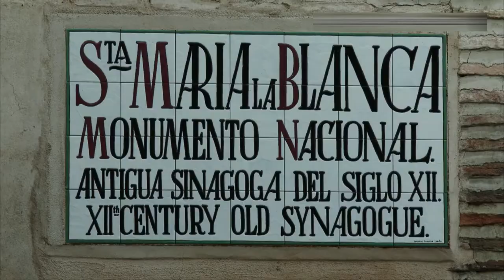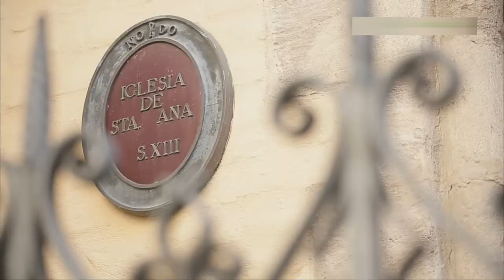Secrets of the Iberian Peninsula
Secrets of the Iberian Peninsula unveils a wealth of hidden gems in a timeless corner of Europe. This is a journey that stretches from the Atlantic to the Mediterranean in an exploration of the intricate and ancient melting pot of the Christians and the Moors. It is a classic Travel Directors way to see Europe, avoiding the  well trodden tourist paths and with all our usual array of surprises along the way.